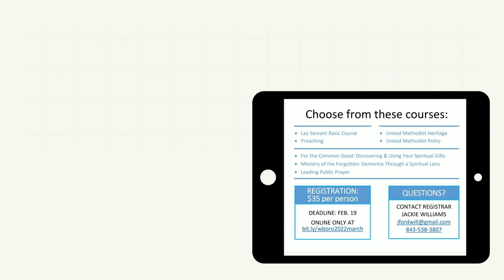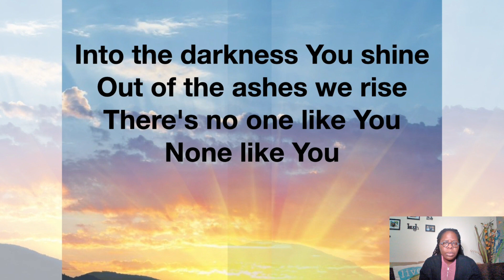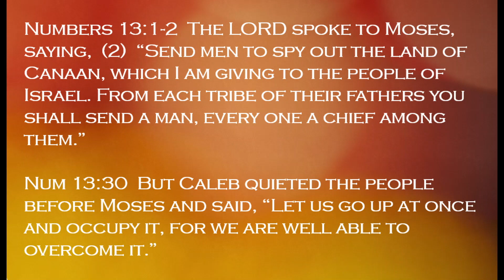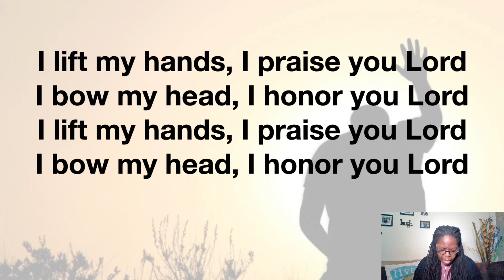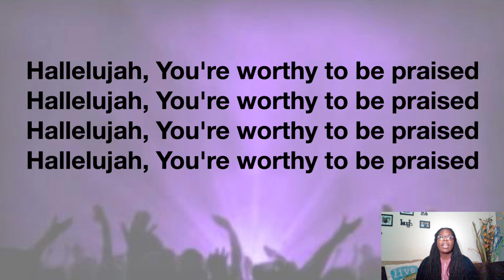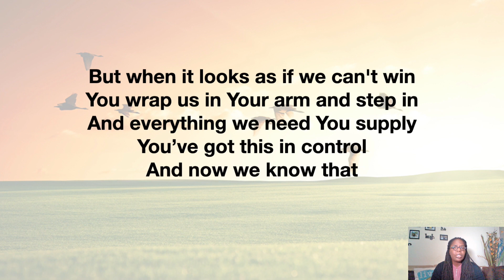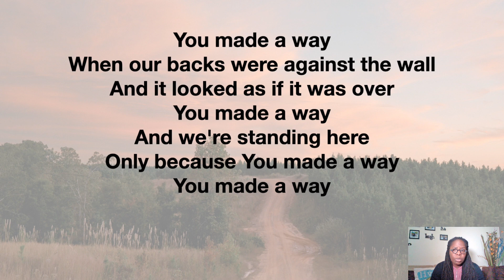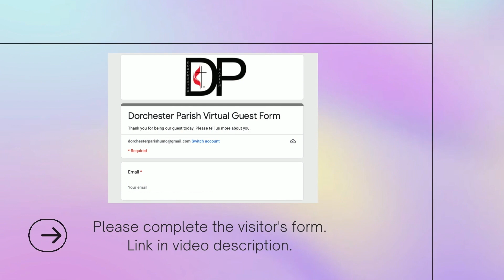01/30/2022 Sunday Morning Worship (Virtual)